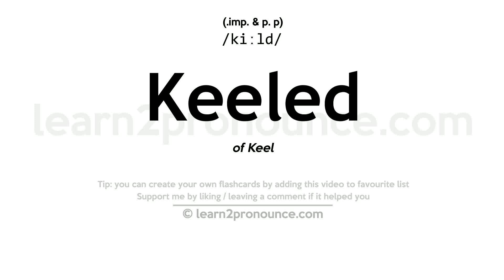Pronunciation of Keeled | Definition of Keeled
Keeled pronunciation | How to pronounce Keeled in English?
/kiːld/
Meaning of Keeled | What is Keeled?
(1) (imp. & p. p.) of Keel (2) (a.) Keel`-shaped; having a longitudinal prominence on the back; as, a keeled leaf. (3) (a.) Having a median ridge; carinate; as, a keeled scale.
What is Keeled | Keeled meaning and definition?